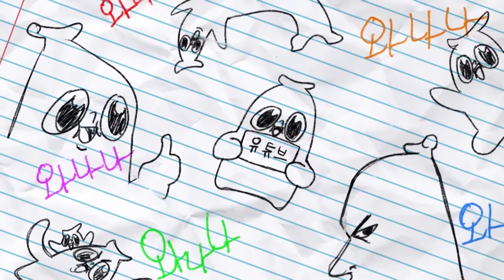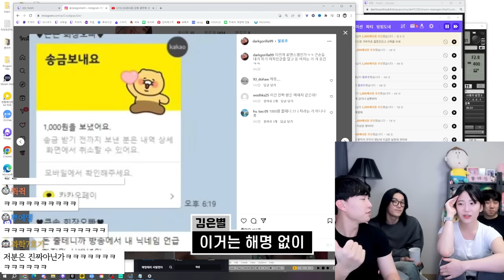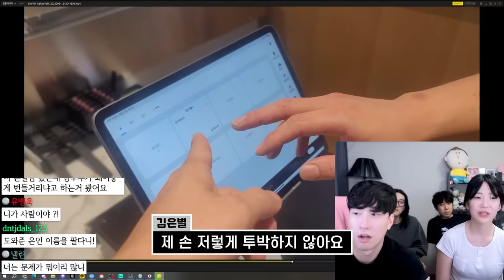너네 뭐야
와나나 트위치 라이브(11시)